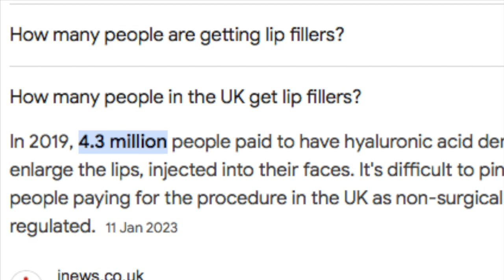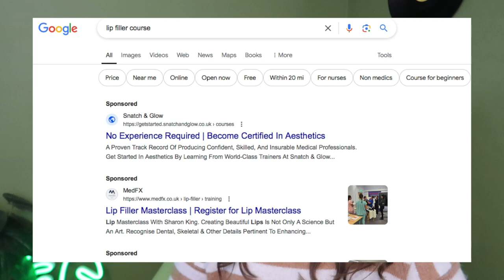The TRUTH about lip filler dissolver.. my journey with aesthetics. Can you start over??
Here is my experience with my lip filler dissolving gone wrong, from 2015 up to 2024. Its a bit of a journey and the lack of knowledge really did play apart of why it took me years to finally feel happy with the overall look and outcome. I was bit nervous to share this personal aspect of my life but I hope it somehow is useful even to one person.. It seems to be that many of us are paying for years of poorly practiced aesthetics and chasing that Instagram filter face that is probably just becoming outdated as with most trends.

00:00 Lip filler statistics and facts
00:29 Introduction
00:52 Throwback photos
01:44 First time getting lip filler
02:15 Why I got lip filler done
07:25 How i feel about lip filler
11:30 I didn't plan on getting my lips dissolved
14:28 Reversing years worth of filler
15:00 Getting my lip filler dissolved
18:51 Side affects
20:33 Lip refill & How I felt without filler
24:32 Summary and Outro

I am 27 years old. My life is very spontaneous and so are my uploads, but I hope you stick around and enjoy my content from all things travel, vlogs, fashion, dogs, mental health, home life and more! I really enjoy exploring new places around the uk and spending time with my two rescue dogs and long term boyfriend Josh. Recently we have been renovating our new home together so I have taken a break away from Youtube as life just got so crazy.. but Im back again finding new ways to entertain myself on days off work and home life on Youtube :)